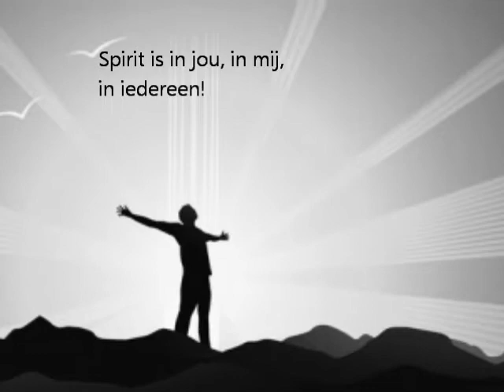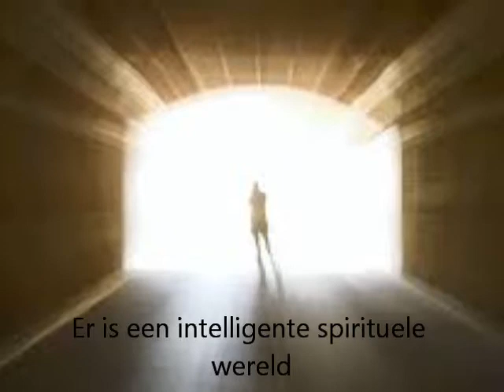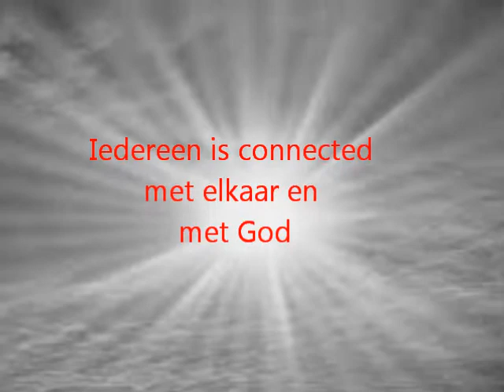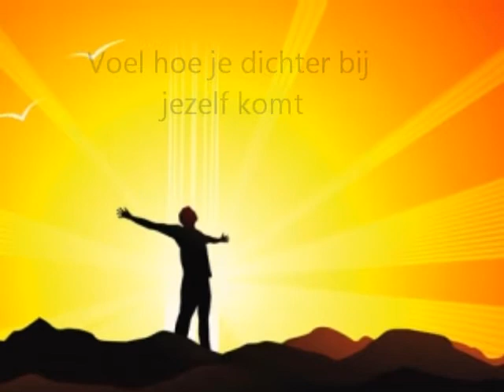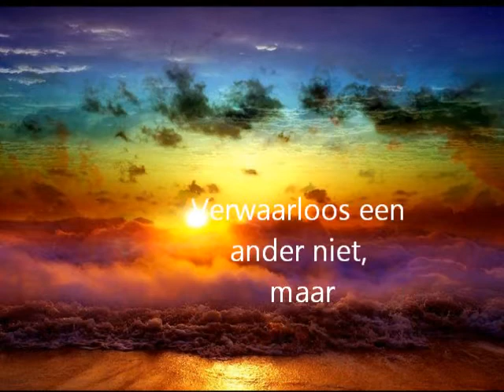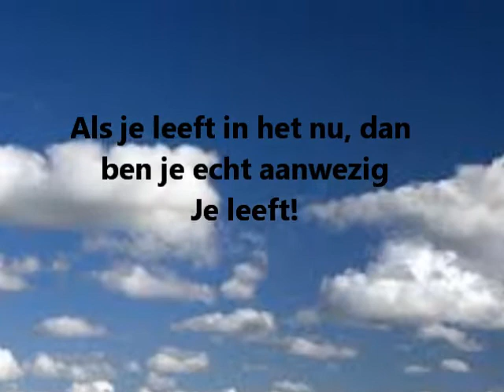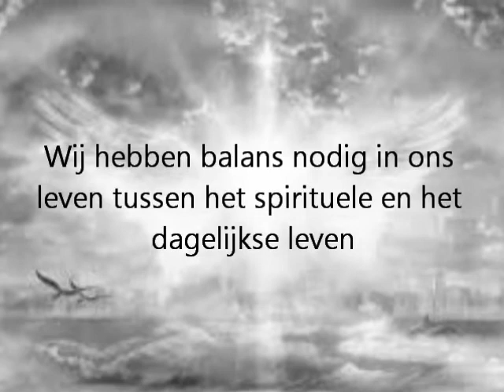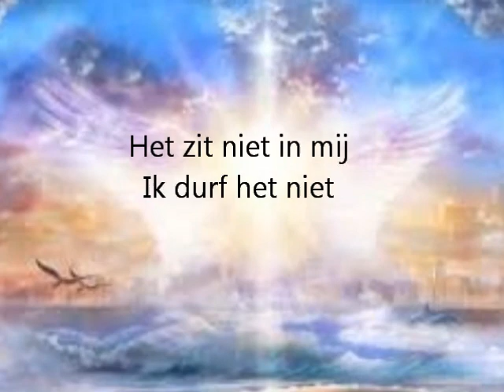Geinspireed spreken. .. Be the change..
Geinspireerd spreken in de in Amersfoort op 26 oktober 2015. Een speech over Spirit, Geloof, God, Sociale Media, Leven in het Nu, Uniekness, Geloof in jezelf en nog veel meer.